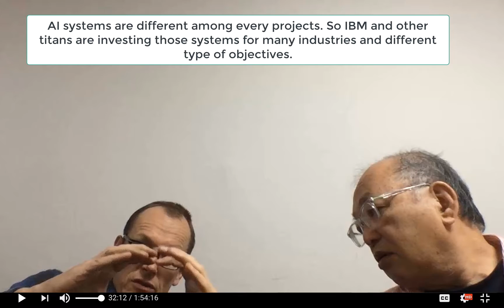AI systems are different among every projects So IBM and other titans are investing those systems f